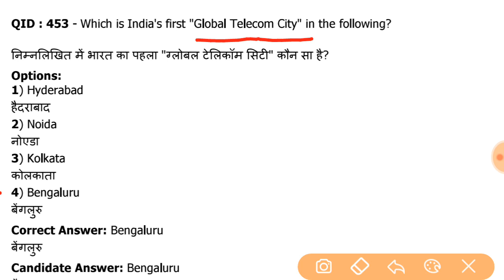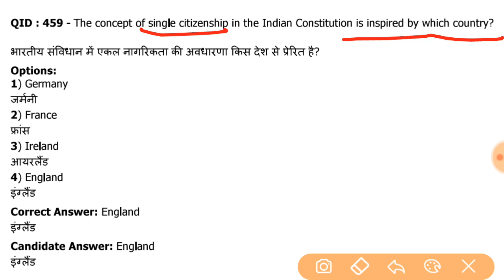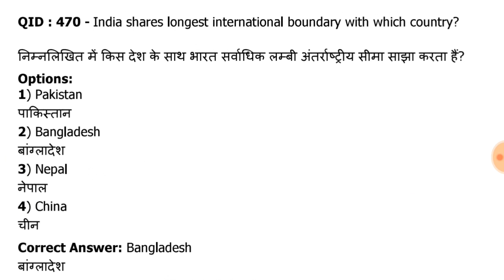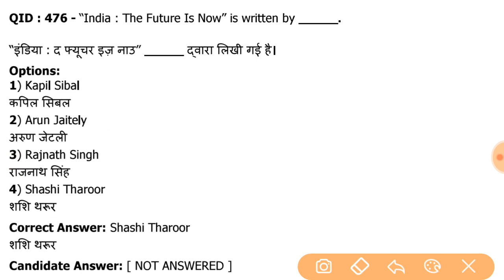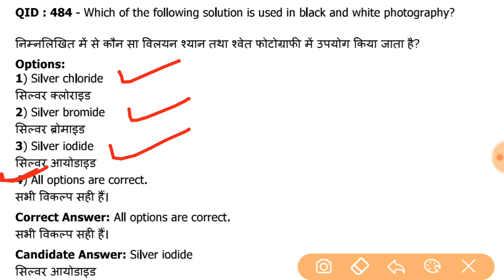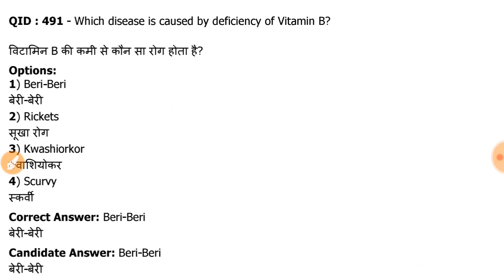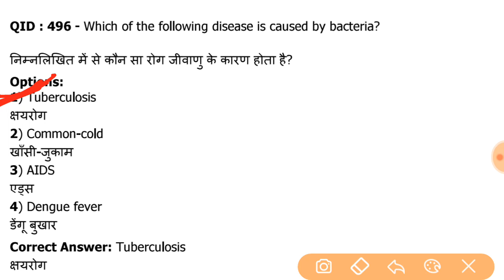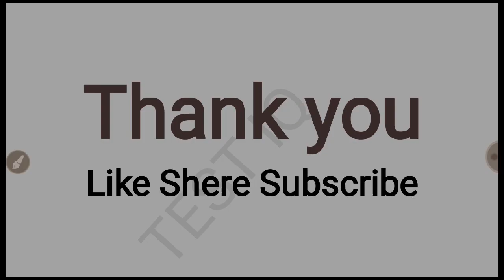SSC JE 2019 Tier 1 || GK PREVIOUS QUESTIONS || FULLY EXPLAIN || set 5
Hii
Welcome to Test IQ

In this video previous years ssc je GK Questions are fully explained. This video is helpful for RRBJE, SSCJE, RRB NTPC and other government exam in which STATIC GK asked. watch complete video. it will definitely help you. Thank you.